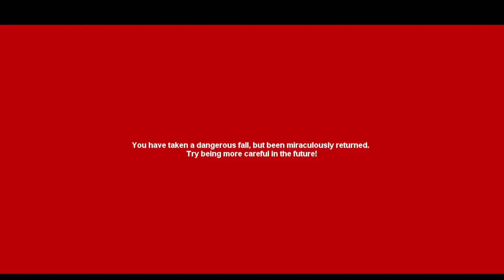Let's Play for Nostalgia: Star Stable 1 || Ep. 1: First day in Jorvik || No Commentary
Star Stable 1, also known as Star Stable: The Autumn Rider, is the first game of the Star Stable series. Not to be confused with Star Stable Online - The Autumn Rider was released around 2008 and, together with the other three games of the Star Stable series, built the foundation for the series’ online version.
Produced by Stabenfeldt, Hidden Entertainment, Pixel Tales and Penny Girl - now considered to be abandonware, and downloadable

I want to play through the full Star Stable game series out of pure nostalgia. These games were a big part of my childhood.